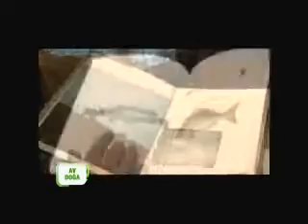hatıralar yaban tv - avdoğa programı tanıtımı 2009 yılı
Avcının Balıkçının Sektörün Gözü Kulağı Sesi
╰ Avdoğa Oltacı Tv YouTube kanalına hoş geldiniz!►
      ADOTV CHANNEL
☑️ Ayrıcalıklardan yararlanmak için bu kanala katılın:►
 ☑️ Etkinlikler
╰ Oynatma Listeleri

╰ Bizi takip edin ve güncel kalın